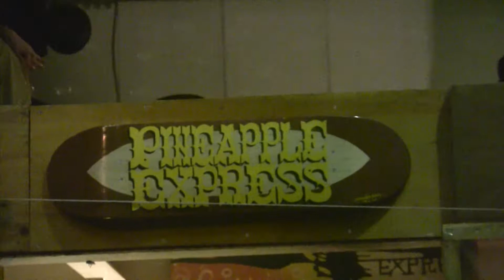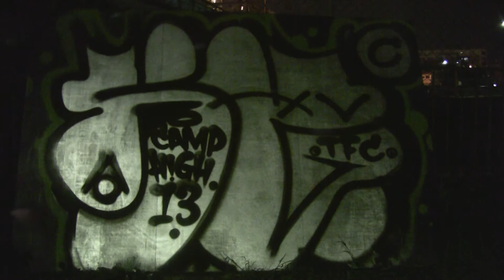11. 4.30 Sun. CAMP HIGH vol.13@BAR PINEAPPLE EXPRESS DIGEST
TFC presentz　CAMP HIGH vol.13